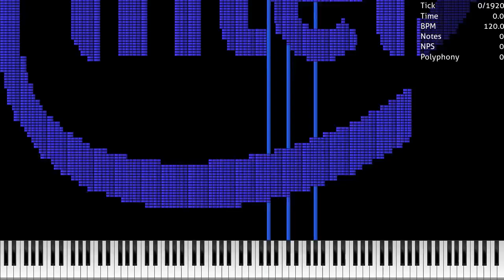[Black MIDI] Intel Lag Tester (Without LoudMax)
Requested by @HeiyanMC

Made by: Carlos S. M.

Used Program: UMP, FFmpeg
Used Soundfont: K-Bass Deluxe 3 (chorus, realistic).sfz